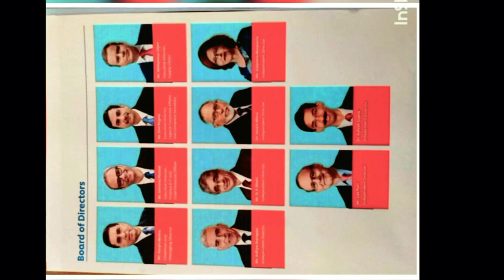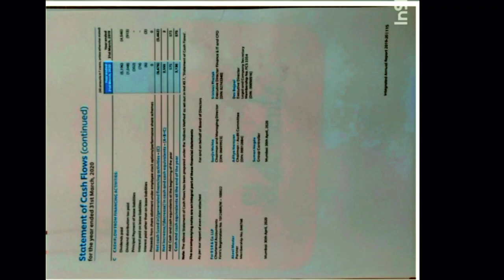ACCOUNTANCY PROJECT | HINDUSTAN UNILEVER LIMITED | PROJECT FOR CLASS 11TH &12TH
ACCOUNTANCY PROJECT
TOPIC - HINDUSTAN UNILEVER LIMITED

Project is totally based on CBSE guidelines

Link of more projects 👉